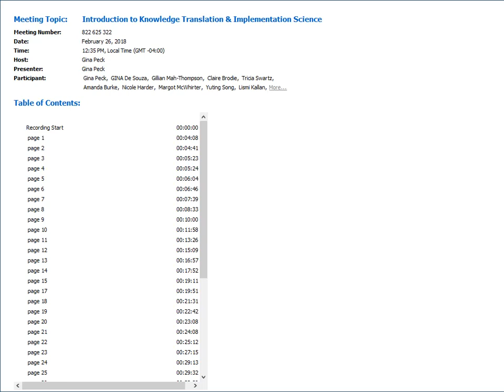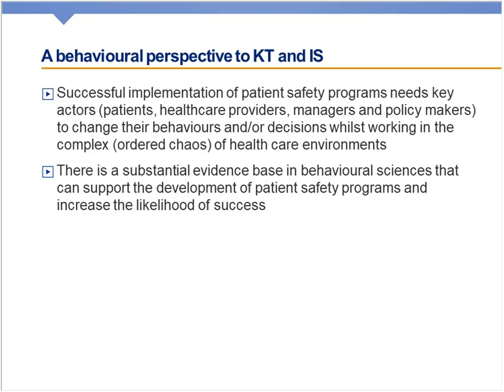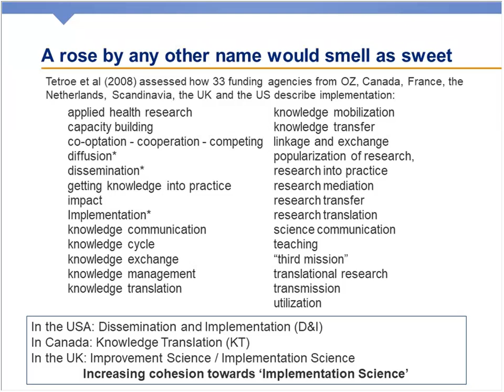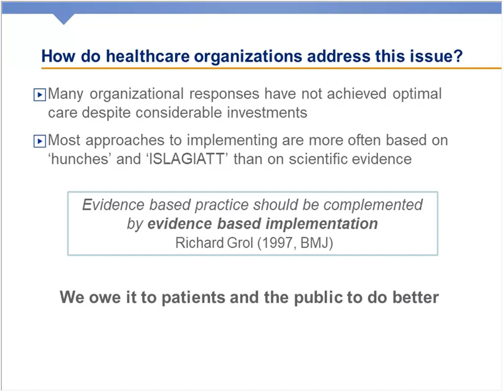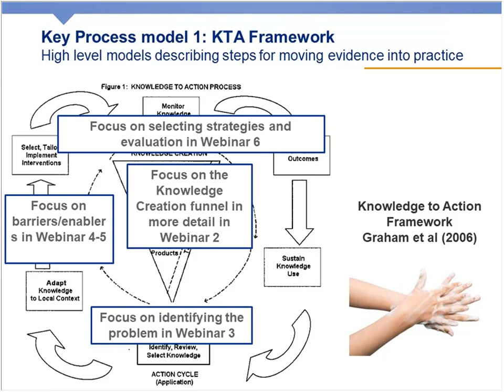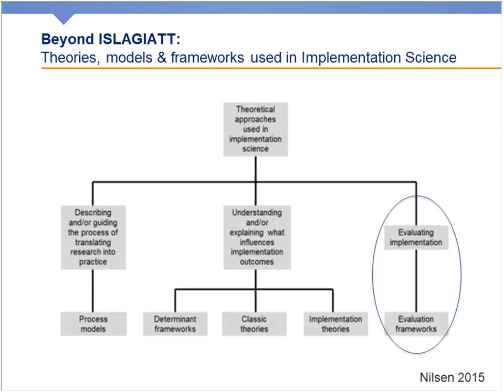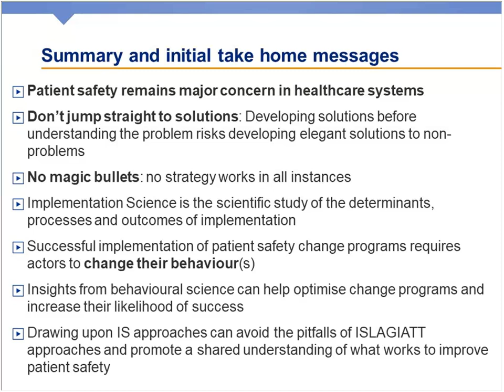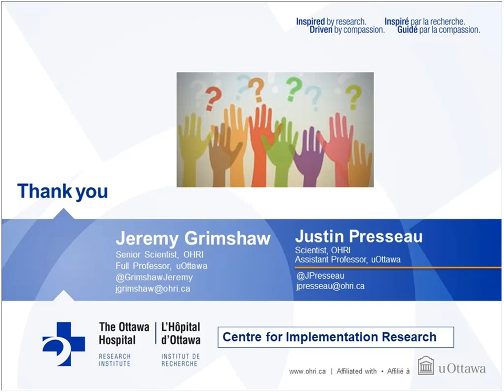Webinar 1: Introduction to Knowledge Translation and Implementation Science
This is the first in a series of interactive webinars designed to build capacity in the basic principles of knowledge translation and implementation science.

Download the slide deck and learn more about the webinar series